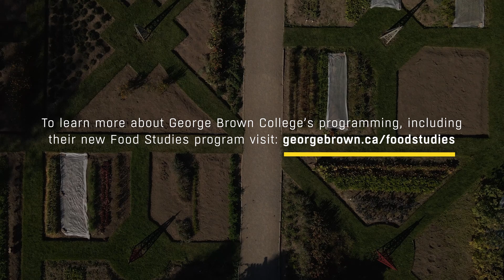Back to Basics Episode 1: Grow Your Own with Langdon Hall's Jason Bangerter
For the launch of In the Kitchen with Foodism: Back to Basics, executive chef Jason Bangerter takes us on a tour of Langdon Hall's stunning gardens and inspires us to start our own.